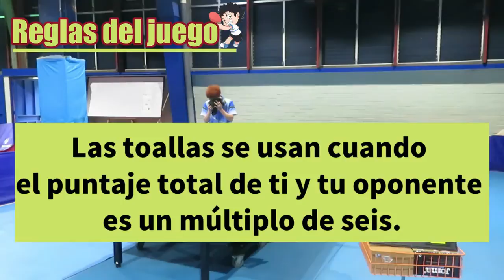Tenis de mesa ¡Juguemos tenis de mesa juntos! Reglas del juego.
Este video es reglas del juego de tenis de mesa.
Las reglas cambian ligeramente dependiendo del juego.
¡Vamos a ver antes del partido!

¡Enseño tenis de mesa japonés!
・ Juego un jugador de tenis de mesa japonés.
・ Enseño varias técnicas de tenis de mesa.
・ Te diré el atractivo del tenis de mesa.
Publico videos 5 días a la semana.
Quiero conectarme con todos a través del tenis de mesa.
Yo hablo español. Si no entiendes mi español por favor comenta.
Hazme una simple pregunta en español.
Pregunta cualquier cosa que quieras saber o que quieras hacer.